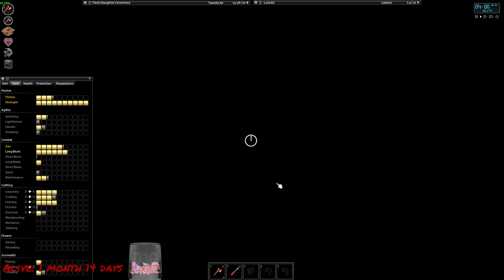Project Zomboid b41 - Vanilla Apocalypse - Part 4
After getting used to the basics its time to try a higher difficulty:

-Apocalypse, all default, except:

-High zombie population
-Instant death on infection
-No zombie respawns